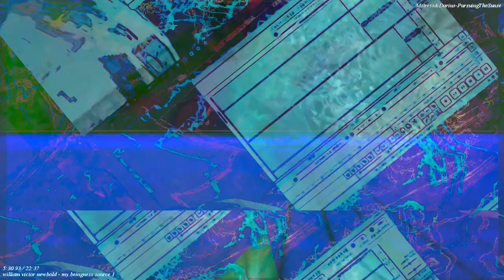Movie 22 11 21 05h24m45s the 12m12s long video set uploaded here. *Photosensitivity Warning*